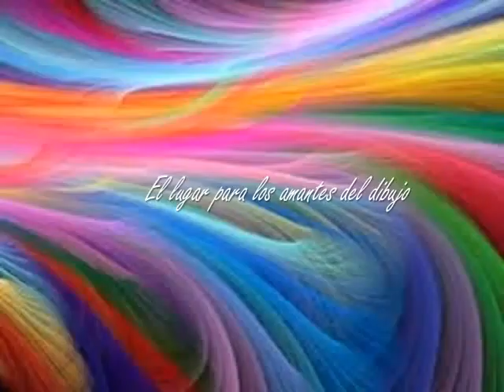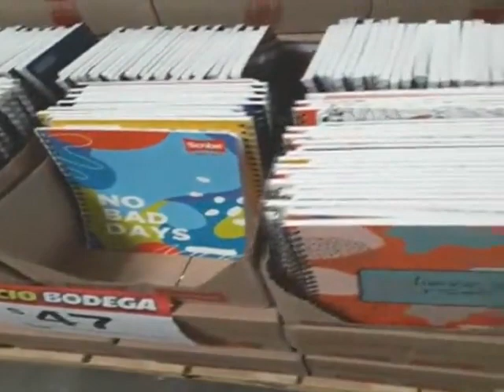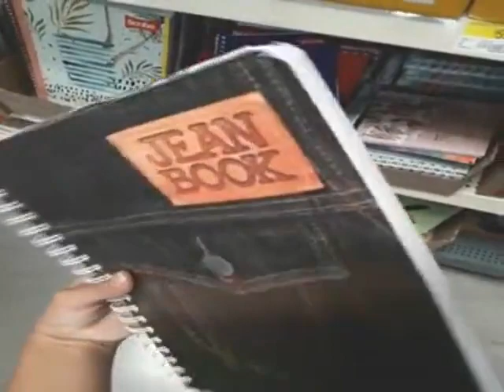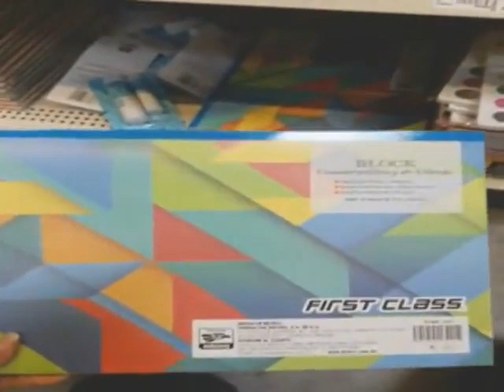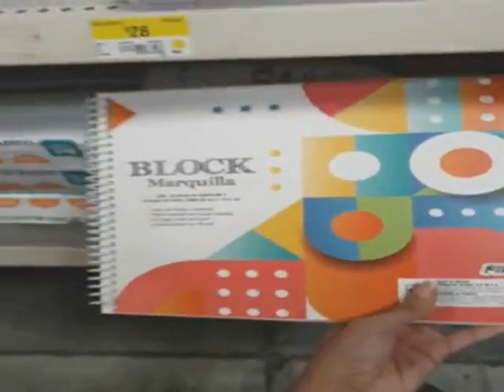Libretas, carpetas y estuches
libretas baratas y no tan baratas de bodegaaurrera